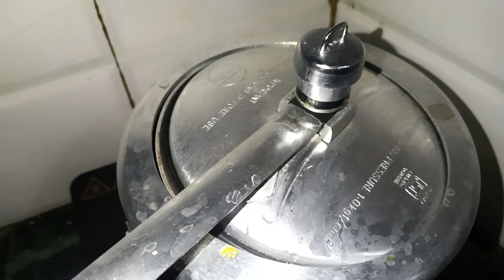Chana Daal gosh recipe । चना दाल गोस्त रेसिपी । Eid special daal gosh recipe by Lari Food Hub ❤️❤️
Helo guy's I am Insha lari by Lari food hub .. I welcome u all my channel Lari food hub . Delicious food Banana hua or bi easy q ki h apke pass Lari food hub ki recipe . This channel about testy yummy delicious tasty food that can be made easily at home . i try to create delicious food that are really simple and easy 😋🤗🙂🙂.